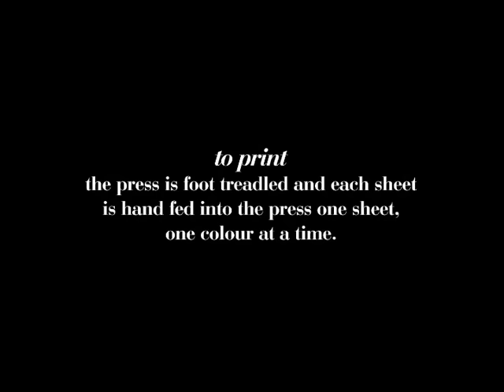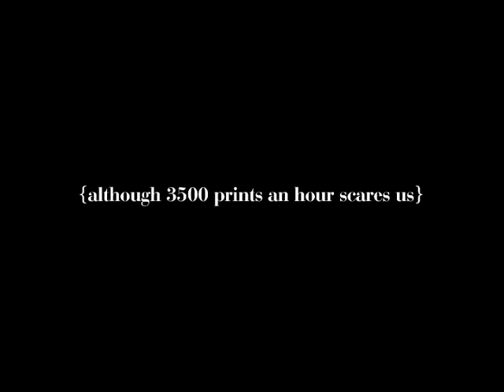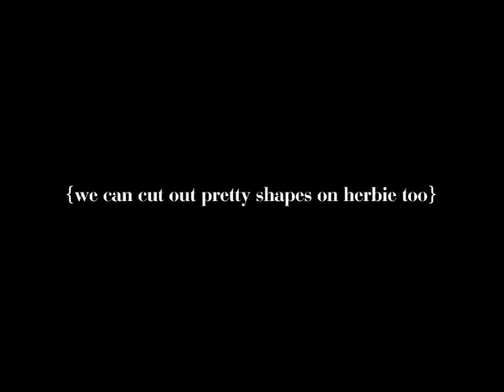bespoke letterpress - meet our vintage printing presses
Design & letterpress studio based in Brisbane, Australia. We print on our 1893 Chandler & Price Oldstyle press and our 1973 Heidelberg T Platen Windmill printing press. We print letterpress wedding stationery, prints and beautiful paperie.